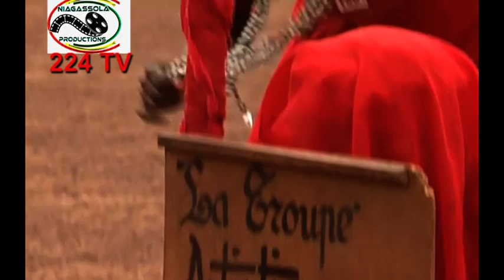Forklore originaire de BOKE avec les grands conservateurs de la tradition ,la troupe Wakriya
Forklore originaire de BOKE avec les grands conservateurs de la tradition ,la troupe Wakriya .mp4